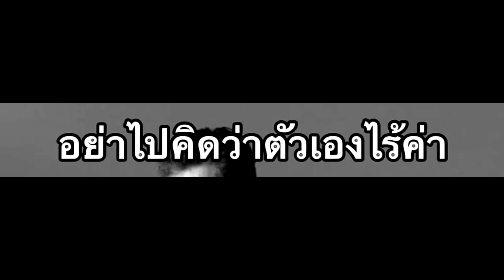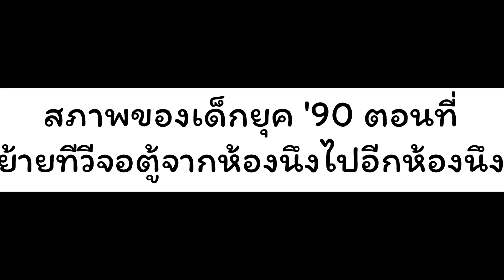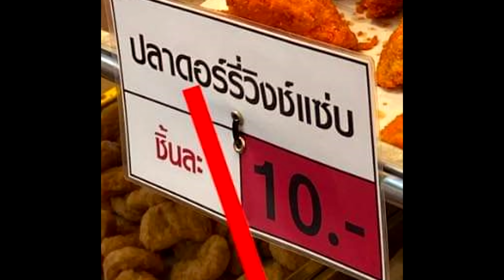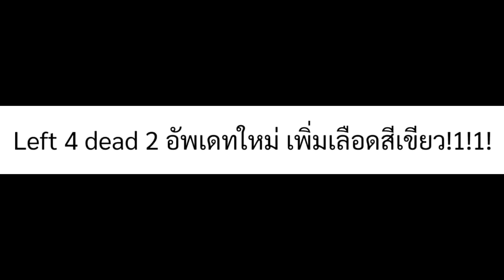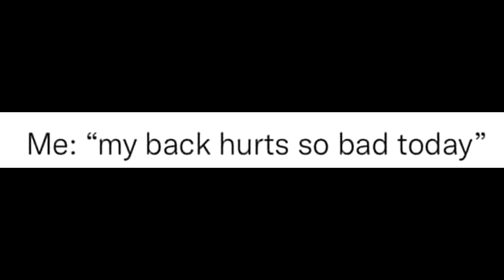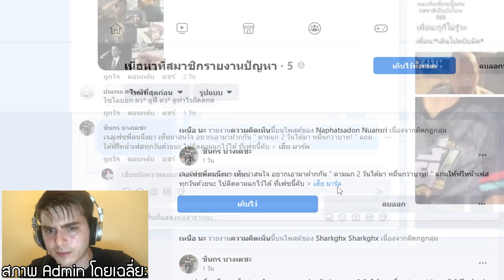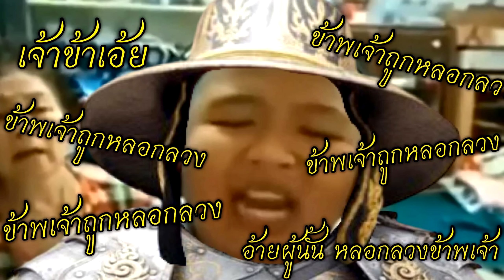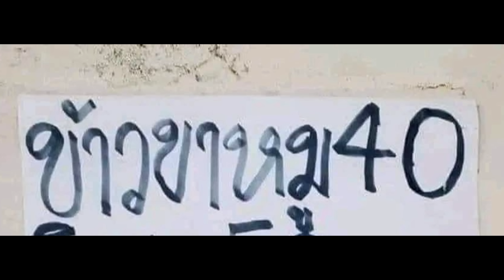ภาพนี้ก็ฮาเหมือนกันนะเนี้ย [ คลิปสุดท้าย ] #20 SS5 [ พากย์นรก MEME.EXE ] | easy boy